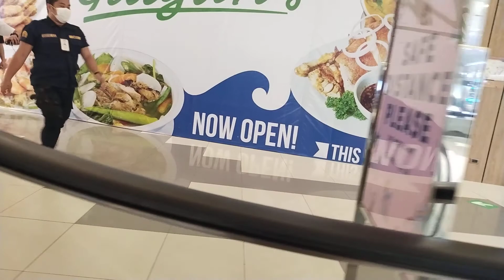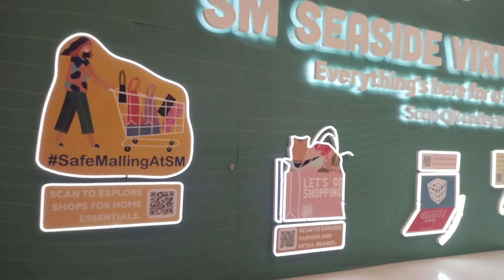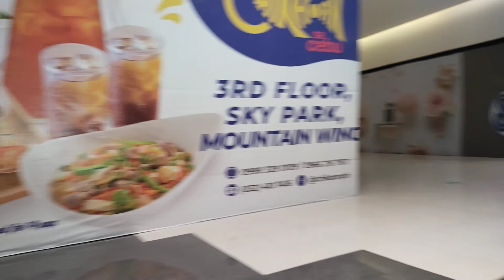SM SEASIDE UPDATE 2021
0:00 Geeting ready
0:05 Lower Gound tour
3:22 upper G tour
8:33 2F level
15:47 3F
17:18 world of fun
17:42 Toms world
18:03 3F Food Court and Ice skates
19:39 Cyberzone
25:38 skypark tour 3F